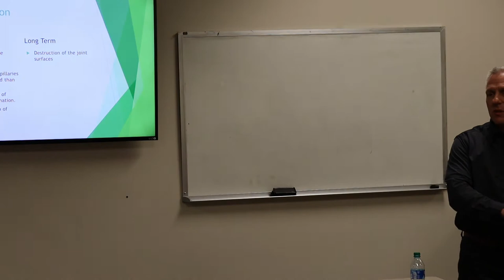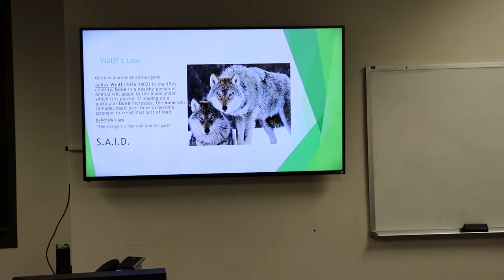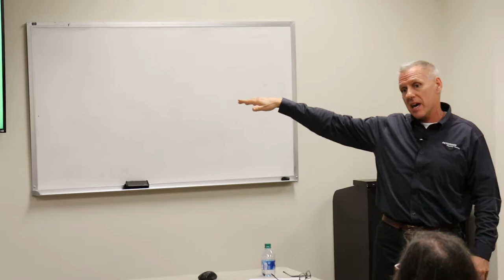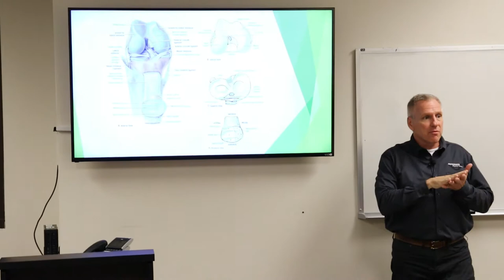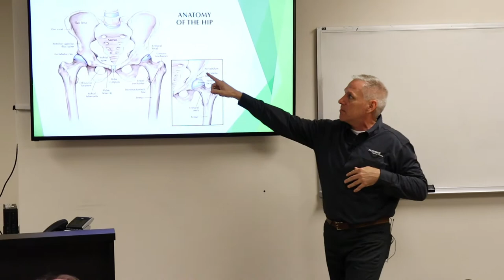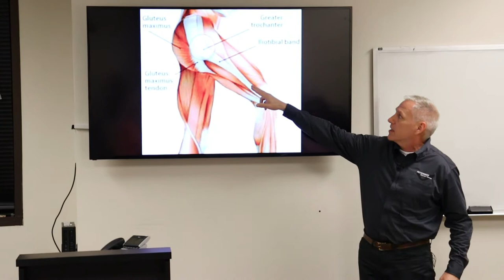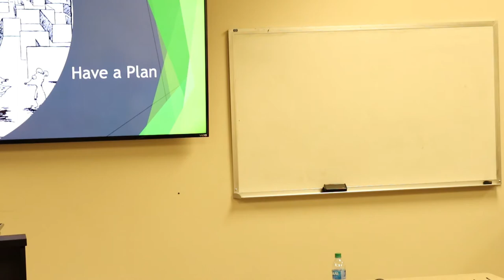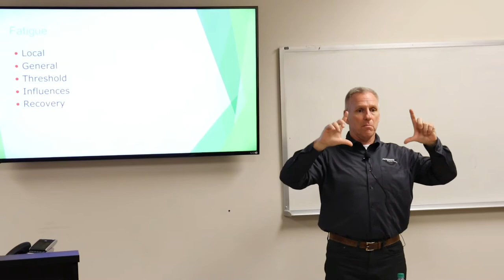Practical Exercises to Manage Hip or Knee Pain at Home!! Jeff Petersen, Physical Therapist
Jeff Petersen, physical therapist and owner of Petersen Physical Therapy discusses practical exercises you can do in your own home to manage your hip or knee pain. This was part of our recent seminar on Managing Hip & Knee Pain Through Diet and Exercise.